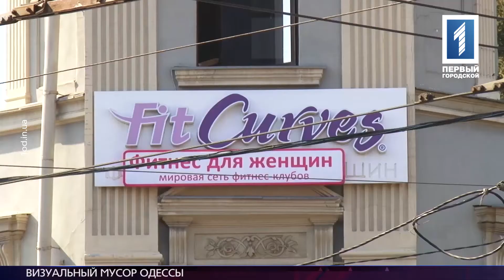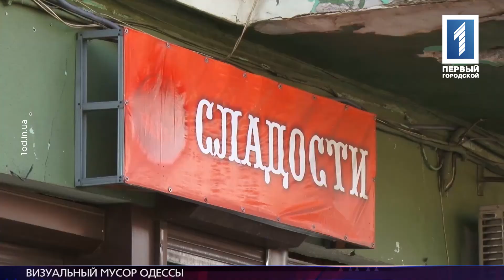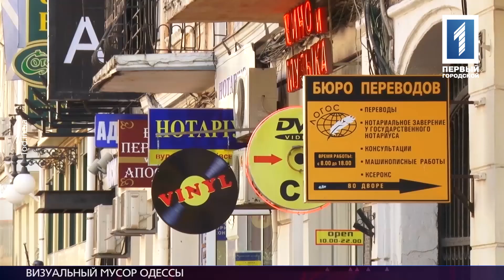Зданиям в центре Одессы вернут исторический облик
Без уродливых балконов и вывесок. Чиновники решили улучшить архитектурный облик Одессы. В горсовете одобрили проект, запрещающий возводить громоздкие конструкции на фасадах зданий в историческом центре. Впрочем, уже имеющиеся уродливые балконы и баннеры принудительно демонтировать не будут, но попытаются уговорить владельцев самостоятельно их снести. Как изменится внешний вид города – знает Дмитрий Долматов.